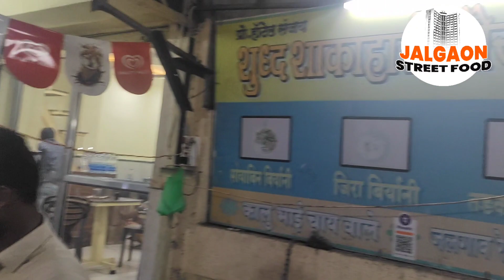Biryani In Rs 20| Jalgaon Street Food